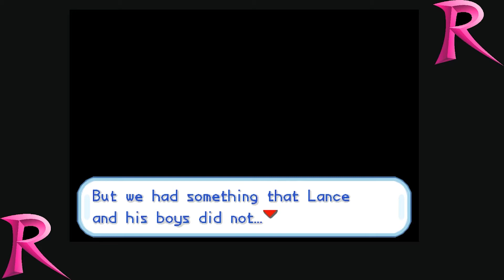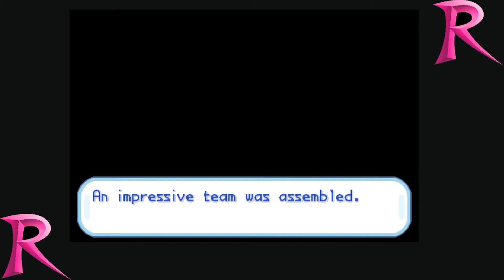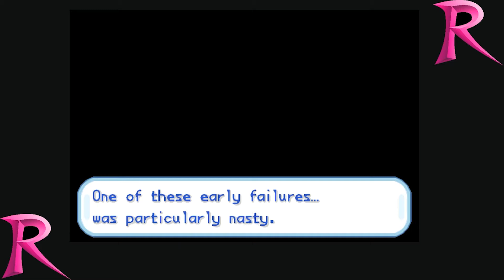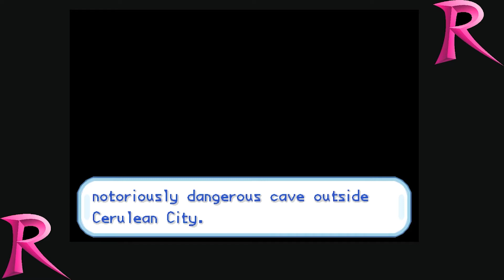Pokemon Fire Red Rocket Edition Part 6(Pokemon GBA Rom Hack Gameplay Walkthrough)